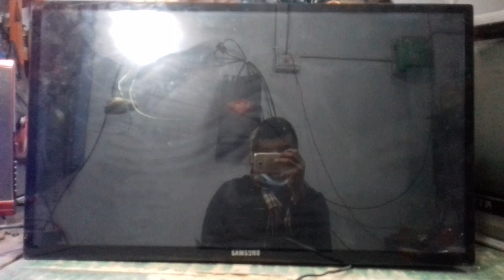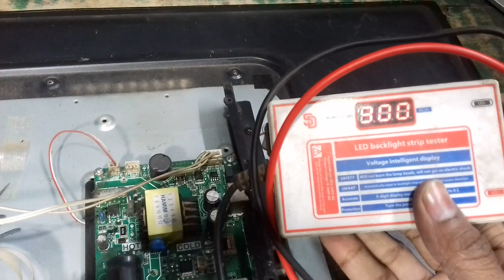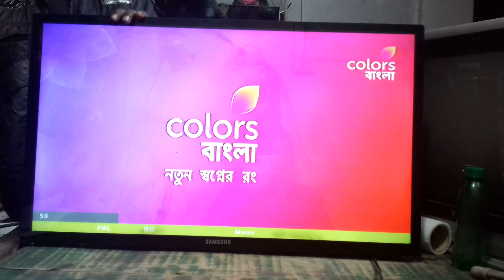led tv no picture but sound ok